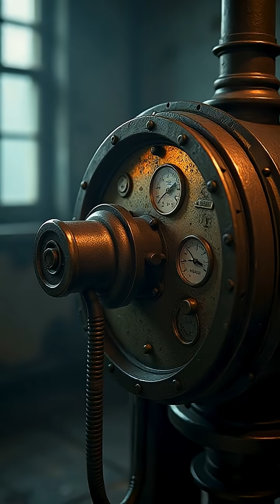How the Iron Lung Changed Medicine Forever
Discover the story behind the iron lung: a marvel of medical innovation that saved countless lives. Have you heard of this life-saving machine?